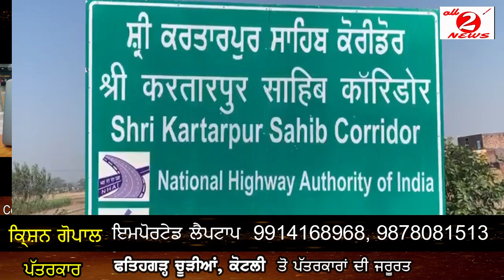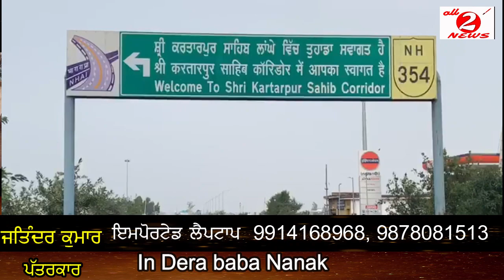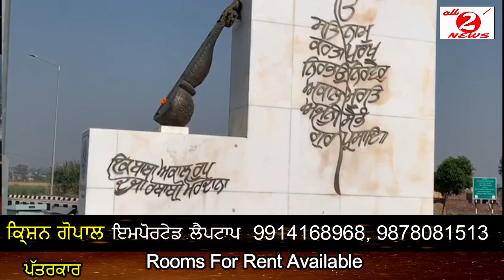Sri Kartarpur Sahib Dera Baba Nanak Corridor | Special report on the 4th anniversary | 1947 to 2023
ਸ੍ਰੀ ਕਰਤਾਰਪੁਰ ਸਾਹਿਬ ਡੇਰਾ ਬਾਬਾ ਨਾਨਕ ਲਾਂਘੇ
ਦੀ 4ਥੀ ਵਰ੍ਹੇ ਗੰਢ ਤੇ ਵਿਸ਼ੇਸ਼ ਰਿਪੋਰਟ
1947ਤੋਂ 2023 ਤਕ ਦੀ ਯਾਤਰਾ
Sri Kartarpur Sahib Dera Baba Nanak Corridor, Special report on the 4th anniversary, 1947 to 2023 langha yatra, Kartarpur Corridor Opening,  Kartarpur Corridor 4th anniversary,